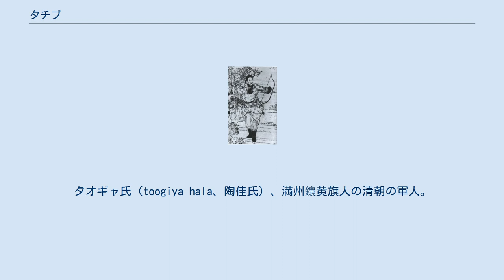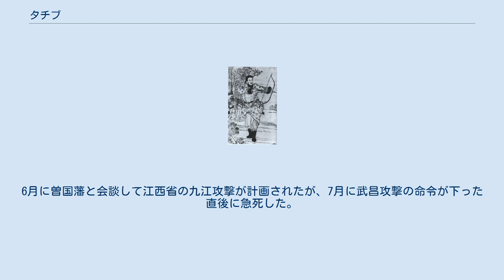タチブ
タチブ タチブ（満州語： ᠲᠠᠴᡞᠪᡠ、転写：tacibu、塔斉布、1817年 - 1855年）、字は智亭。
タオギャ氏（toogiya hala、陶佳氏）、満州鑲黄旗人の清朝の軍人。
曽国藩に「忠勇にして大いに用いるべし」と高く評価された。
 初めは火器営鳥槍護軍擢三等侍衛に任じられ湖南省に派遣された。
1852年に太平天国軍の攻撃から長沙を防衛したことで遊撃に昇進した。
 1854年には太平天国軍に大勝して湘潭を奪還した。
当時、曽国藩は靖港で苦境に陥っており、長沙の人心の動揺が見られたが、タチブの勝利により人心の安定を見た。
この功により総兵銜を加えられバトゥルの称号を与えられた。
その後羅沢南の水軍とともに岳州で曽国藩を再度救援した。
8月に武昌の太平天国軍は敗走したが、タチブは伏兵を用いてこれを殲滅し、この軍功を曽国藩が上奏、タチブは湖南提督に任じられた。
10月には羅沢南とともに田家鎮を攻め、太平天国の唐正才軍を破った。
 1855年3月、武昌が再び太平天国軍により陥落、これに対してタチブは援軍を派遣した。
6月に曽国藩と会談して江西省の九江攻撃が計画されたが、7月に武昌攻撃の命令が下った直後に急死した。
死後はその死を悼んだ咸豊帝により忠武の諡号が与えられた。